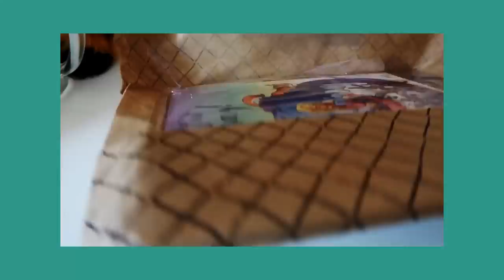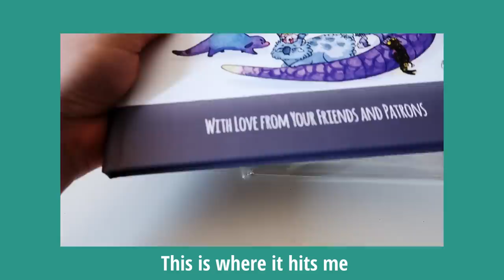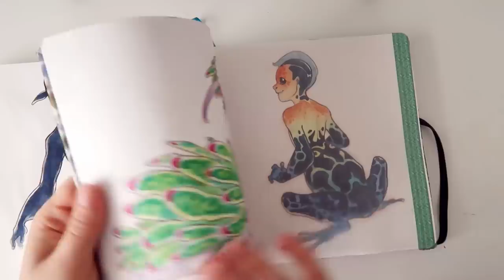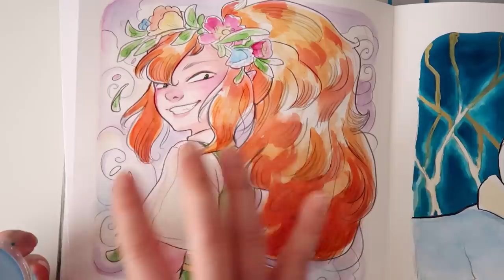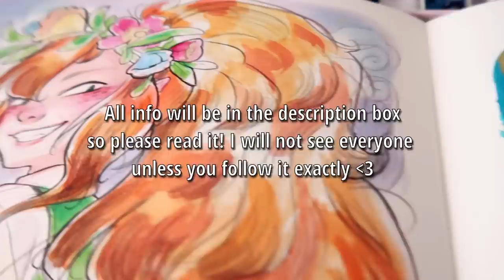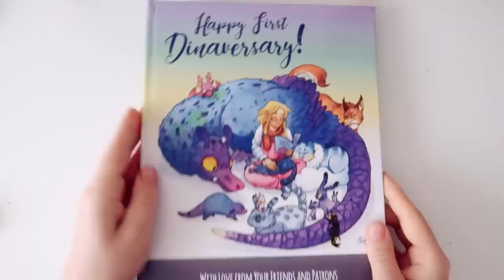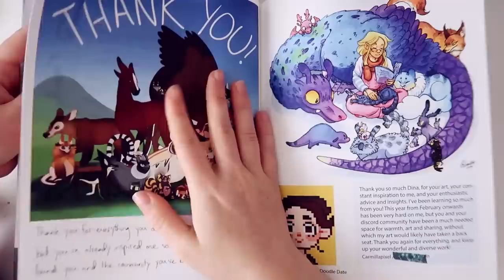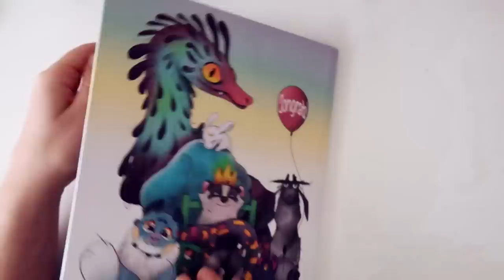My community made me A BOOK! drawthisinyourstyle event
My community of Patreons and friends made me a book and I cried for hours! I would never have expected anything like this to happen when I started YouTube and I have no words for how lucky and happy I am. And to celebrate this community I am hosting a Draw this in your style challenge so you can be a part of this celebration as well!

To join you need to draw one or both of the drawings of Kit or/and Syv from this video. I will be posting the art on Instagram as well so you can easily find it! You can do it in any shape, way or form that be it traditional, digital, sculpture ANYTHING goes. You can do both of them in the same drawing or just one. Maybe full body or just a bust, change it to be more creative, honestly you can do anything. Pleas tag drawdinasdrawinginyourstyle drawthisinyourstyle and dinaversary1 in your post on Instagram! You can also tag me in the picture itself as I can more easily find it.

I will be featuring the best ones on my instagram stories and show ALL of them in a future video where I will be drawing your art in my style! Have fun with it and I am super excited to see what you do with my art :D

Part stream will be on Twitch on Saturday the 15th of June 7am-7pm UK time

Here are all the people from the Dinaversary book because they are amazing:

TheIrtist
Adam & Steph from Doodledate
Bearteeth
Alex Andrea
Kunstikeks
Laniegraceling
Miggea
Disadoodles
Sammi
Hans-sniekers-Art
AstralBeans
Hanjipan Designs
Guache Zombie
Damienfate
YourAverageArtist
Kasey Golden
Moshypants
Isa
RenaiRoa
Kierstinkat33
Perozu
MetalMagpie
Contesdepapiers
Chamaeleon
Jessiesgril
Jules
Nicole
ShimmerSylph
Carmillapixel
Fraubiba
vere_rose35
Ellabyrneart
Late.start_art
PixieStyx
Zestydoesthings
ParaTrtl
Mommajo
Veryyellow
The rambling fox
Steampunkdragon
Teaspoon

There are also stickers and an exclusive postcard, lots of cool rewards!

Materials:

Illo sketchbook, square
Colerase pencil in various colours
Ballpoint pen: BIC Soft Feel Ballpoint Pens Black 3 Pack.
Pen: Zig Cartoonist Mangaka Flexible Marker Pen - Fine Tip - Black
Schmincke Horadam watercolours: Lemon Yellow, Pure yellow, Transparent Orange, Purple magenta, Ultramarine finest, Phthalo Blue, Phtalo Green, yellow Ochre, Burnt Sienna, burnt Umber, Sap Green, Indigo. And there is currently a sale on them!
Pencil: 8B faber-castell pencil 9000 (jumbo and normal)